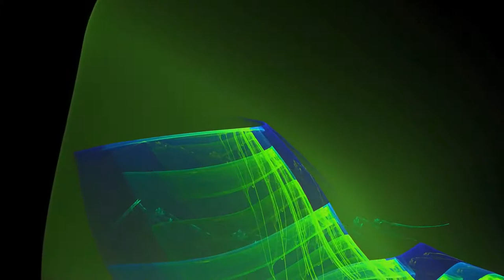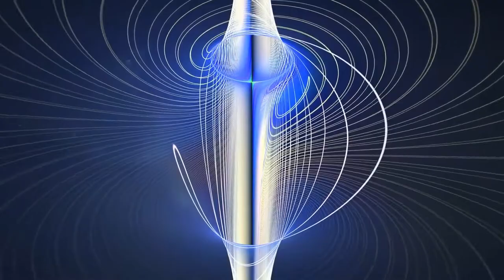DJ Skarface - Shadow The Jewels (DJ Shadow vs Run The Jewels) [Trilli Screwed]